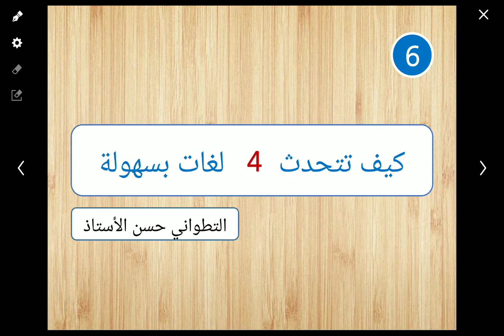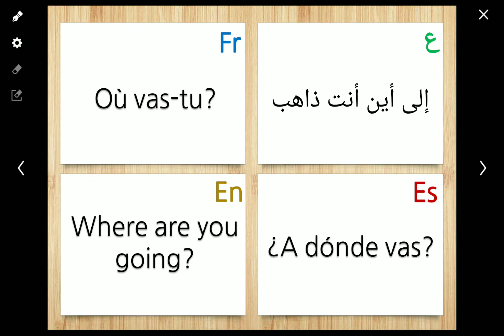كيف تتحدث 4 لغات بسهولة 6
تلعم اللغة الإسبانية عبر الإنترنت بسهولة مع الأستاذ حسن

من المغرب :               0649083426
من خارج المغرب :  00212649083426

يقدم دروس تفاعلية عن طريق توظيف تقنية الفيديو والمتابعة والتعليم عن بعد تحت اشراف الاستاذ حسن التطوانيcentre5x5 مركز لتعلم اللغات

هل لديك مشاكل مع تعلم اللغة الفرنسية؟ حاولت التعلم بالطرق التقليدية ولم تفلح؟ ام أنك لا تملك حتى الوقت للمحاولة؟ هل تحس ان مستواك ضعيف ولا تستطيع ان تذهب للمدارس الخاصة ومراكز اللغة تجنبا للاقسام المليئة بالتلاميذ الصغار؟ ام انك لا تملك حتى الوقت لتتبع برنامجا محددا في مدرسة خاصة؟
مهما كانت مشكلتك، معنا ستجد الحل ان شاء الله تعالى. برنامجنا لا يتطلب منك الالتزام بتوقيت معين ولا حتى بالحضور الى مكان محدد.

الفرنسية،تعلم،الإنجليزية،تحدث،الفرنسية،بسهولة،تعلم،الإسبانية،اللغات،الأجنبية،